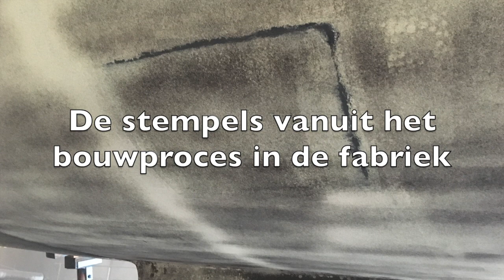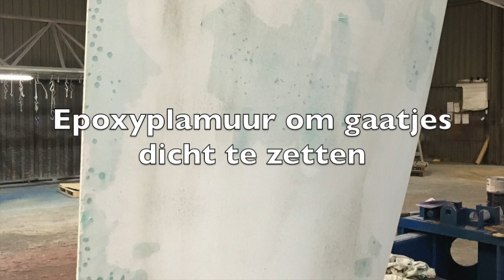Antifouling aanbrengen op Dehler 36 s/y Uisge Beatha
Zandstralen onderwaterschip van een Dehler 36 JV, aanbrengen epoxy en daarna anti fouling spuiten.